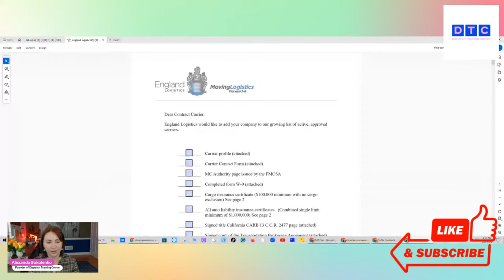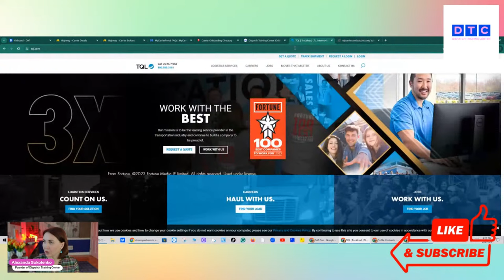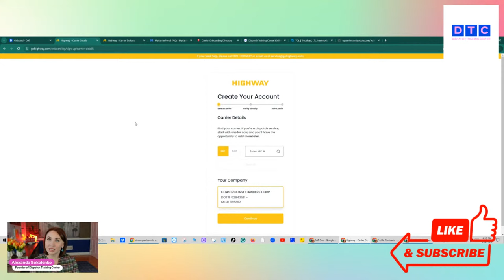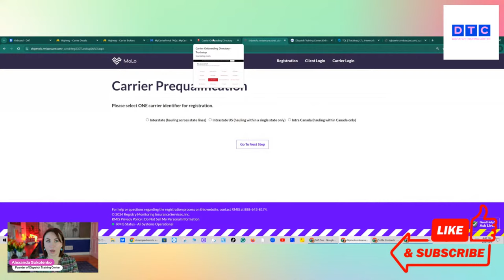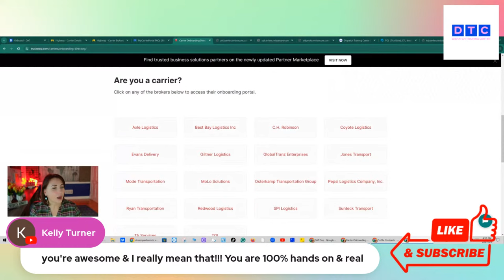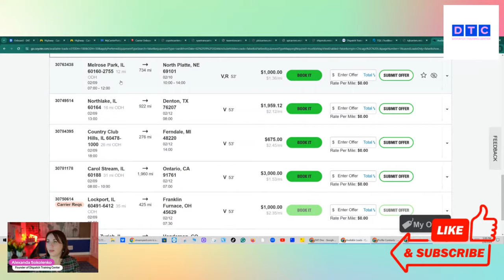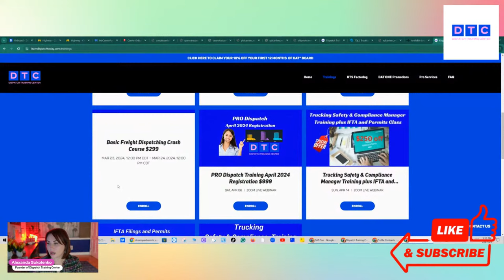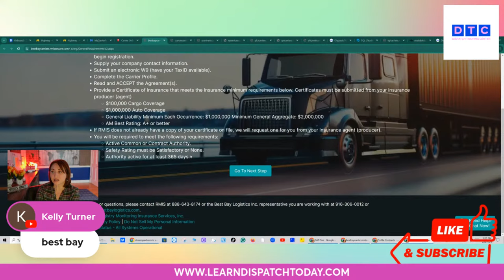Become a Pro Dispatcher: Carrier setup process.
Unlock Your Potential: Live Hands-On Crash Basic Freight Dispatcher Training
Are you ready to advance your career in the fast-paced world of freight dispatching? Look no further!
Interested in pursuing a career as a truck dispatcher in the USA? Sign up for our upcoming training session to gain valuable knowledge and skills.
Our program trains students to make calls, book loads, and become professional dispatchers. Don't miss out on this opportunity to kickstart your career in the trucking industry. With our courses, you can avoid the hassle of dispatcher problems and learn how to become a dispatcher. Earn money quickly and empower yourself with the skills to dispatch smartly and safely.